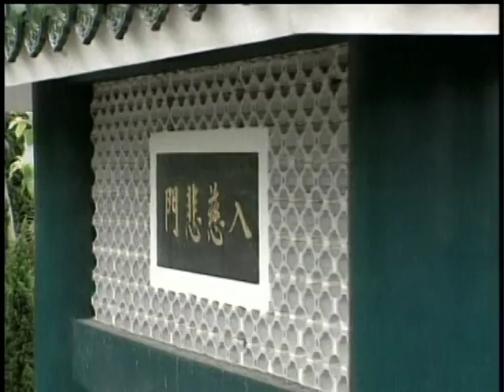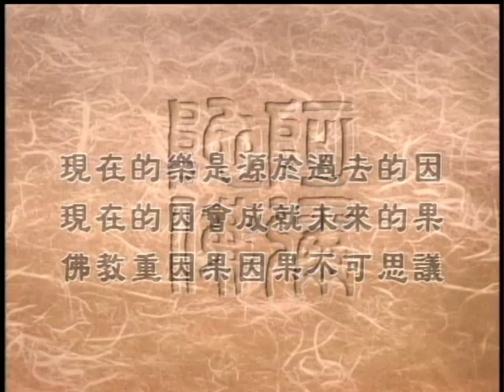大法鼓中文字幕0010 談佛教的因果觀念